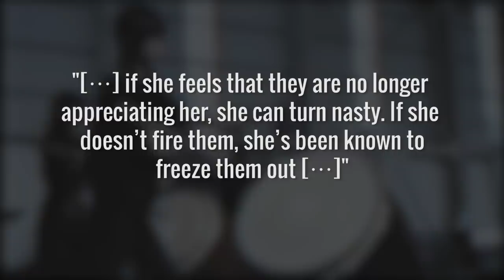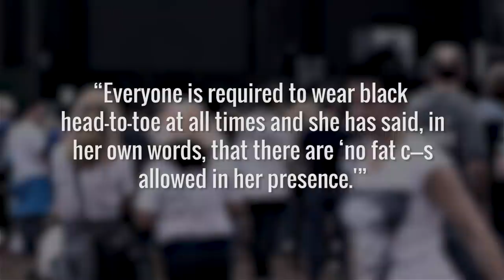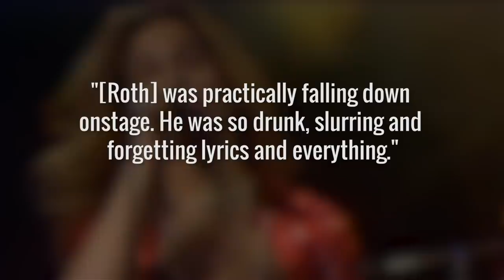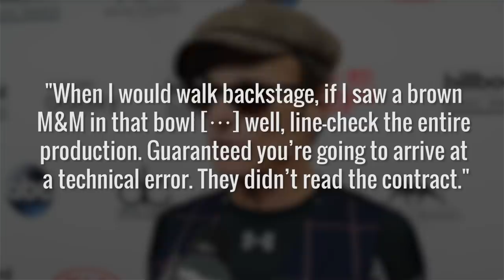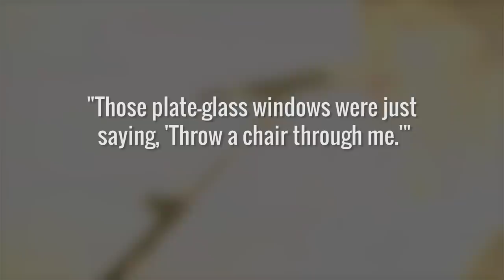Musicians Everyone Hates Working With On Tour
Life on the road for a musician can be an exhilarating thrill ride. If the rumor mill proves correct, it can involve hard-partying, the adoration of fans and groupies, and rocking out to sellout crowds. But touring also involves endless hours of riding in tour busses and planes, and living out of suitcases in countless hotel rooms, as well as long hours of rehearsals and press interviews. It can drive even the sanest of artists mad -- but it doesn’t give any music star the right to be divas or jerks.

Unfortunately, there are some famous musicians out there who have reputations for behaving badly while moving around from concert venue to concert venue. These are the musicians everyone hates working with on tour.

Axl Rose | 0:00
Ozzy Osbourne | 1:50
Madonna | 2:34
​Mariah Carey | 3:47
Van Halen | 4:45
​Oasis | 6:17